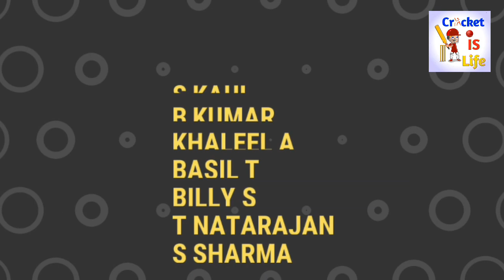IPL 2020 Sunrisers Hyderabad (SRH) Full Squad | SRH final Squad 2020 | SRH players list IPL 2020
IS VIDEO ME APKO SRH KE IPL 2020 KE FULL CONFIRMED SQUAD KE BARE ME PTA CHALEGA

MORE  INTERESTING VIDEOS FROM ME*